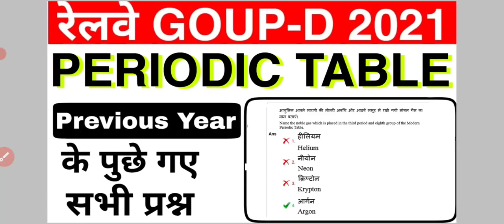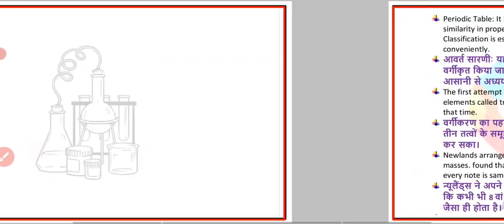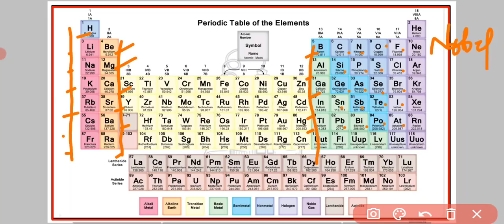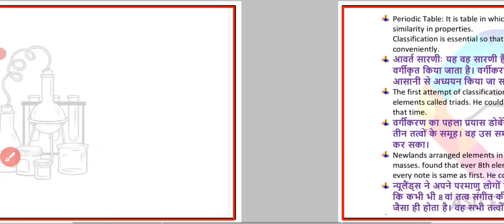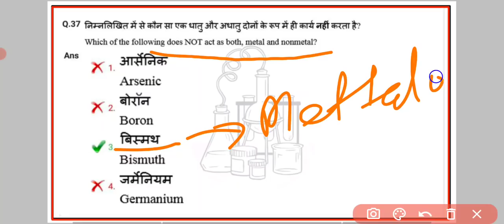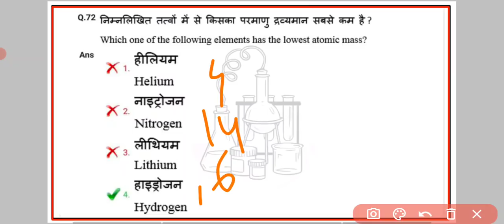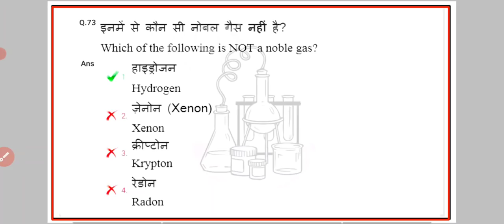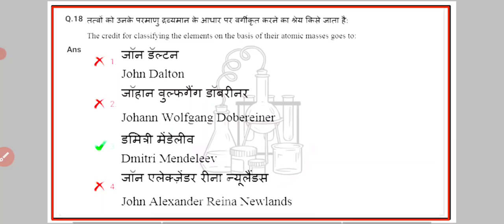RRB Group-D 2018 Previous Year Chemistry-Periodic table Questions Solved | Group D Exam 2021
New Railway Exams batches every week on Unacademy. Get your subscription now!

Unacademy Subscription Benefits:
1. Learn from your favorite teacher
2. Dedicated doubt clearing sessions
3. One Subscription, Unlimited Access
4. Real-time interaction with Teachers
5. You can ask doubts in the live class
6. Download the videos & watch offline

RRB group d maths short tricks ,
RRB group d maths class,
RRB d group d question paper ,
RRB group d current affairs class ,
RRB group d latest information,

RRC group d maths short tricks ,
RRC  group d maths class,
RRC d group d question paper ,
RRC  group d GK class,
RRC group d current affairs class ,
RRC  group d REASOning class ,
RRC  group d cutoff 2021,
RRC group d latest information,